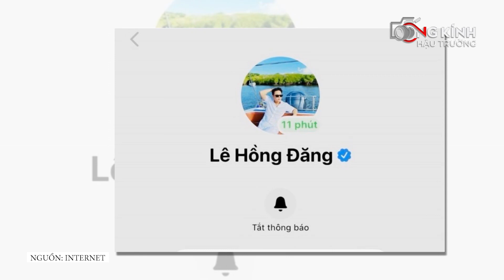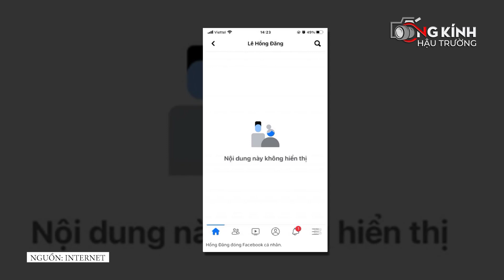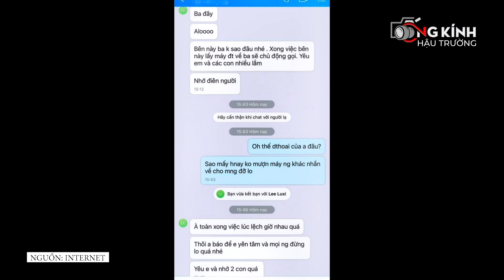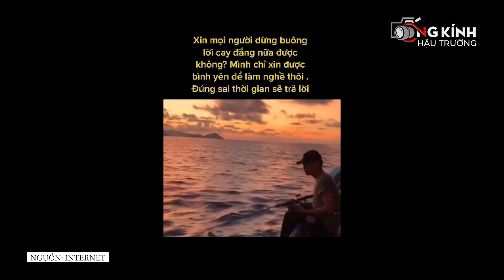Mẹ Hồ Hoài Anh đã liên lạc được với nhạc sĩ, ĐỘNG THÁI lạ Hồng Đăng KHÓA TRANG CÁ NHÂN trước tin đồn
Vụ việc vẫn đang được điều tra làm rõ